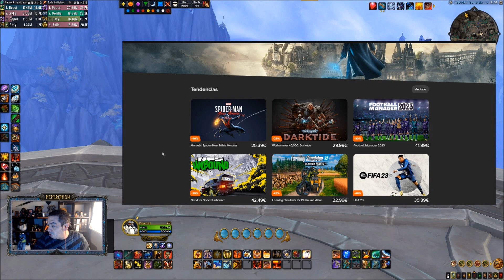📅 Este "save" en WoW | El ÚLTIMO! 5ª Semana DF 🔥🔥 | 28-12 / 04-01